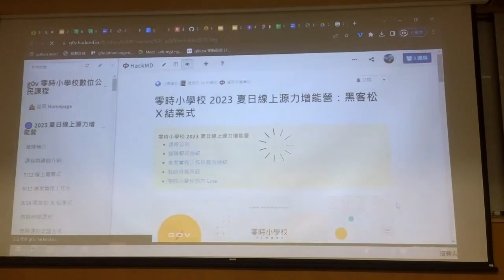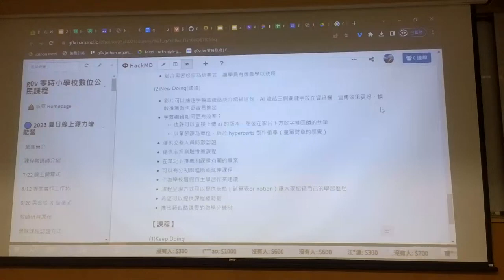g0v tw hackath57n — 成果發表 — 零時小學校／Yi — 開源普渡黑客松